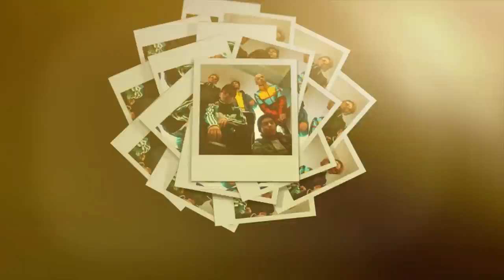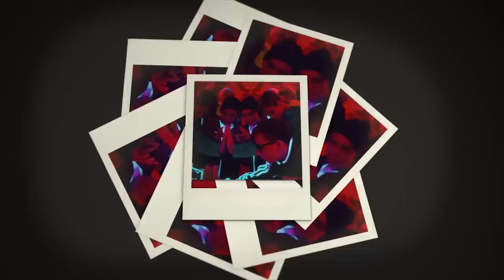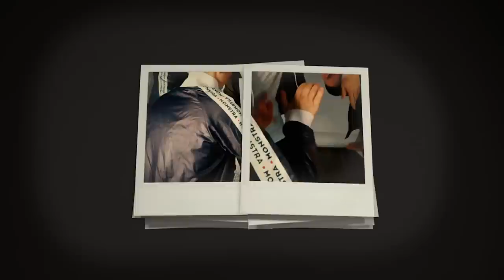DSIDE BAND - Танцы до упаду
DSIDE BAND - Танцы до упаду (Премьера 2017)

Слова : Роман Чухманенко (Армо)
Camera/production: Илья Максименко

Вам понравилось? Оставляйте комментарии!

Давай танцуй, красками телом рисуй, пускай абсурд, кто из вас меня осудит
Ведь мне, по сути, много сегодня не надо, лишь бы моя муза была со мною рядом
Пускай дурдом, музыка разных форм, без границ, стандартов и норм
Куда не глядя, иди прямо на звук, скоро ты будешь тут – и все будет гуд!
Скоро ты будешь ту-у-т.. и все будет.. и все будет..

Танцы до упада, танцы-танцы до упада
Это все что мне надо-о!

Переплетаются разные звуки, громкие крики вокруг
Волнами в воздухе кружатся руки и время замедлилось вдруг
Забрала дух, загнала в круг, тех ненормальных двух
Глубокий вдох, считаю до трех, остановить так и не смог
Будто оглох, будто забыл, будто бы я  по-другому не жил
В памяти лица, как небылицы, старая книга на полке пылится,
Может нам снится?
Мы продолжаем кружиться!

У-у, У-у, на-на-на, танцы до упада-а,
У-у, У-у, на-на-на, тогда все что мне надо-о,
У-у, У-у, на-на-на, да танцы что мне надо-о,